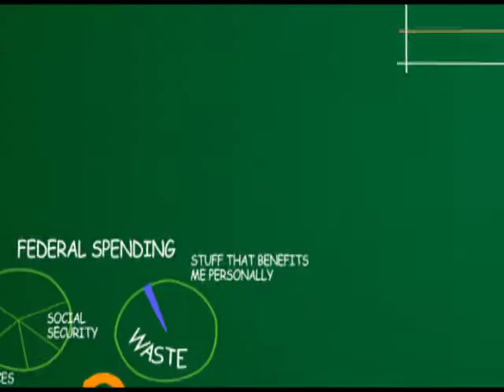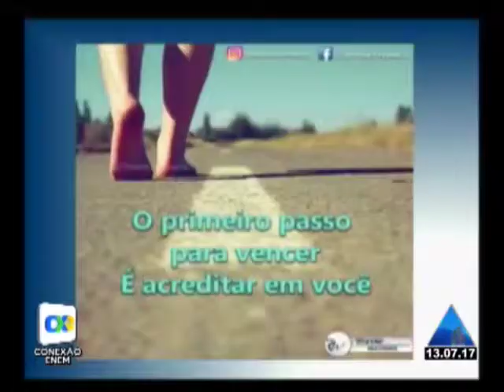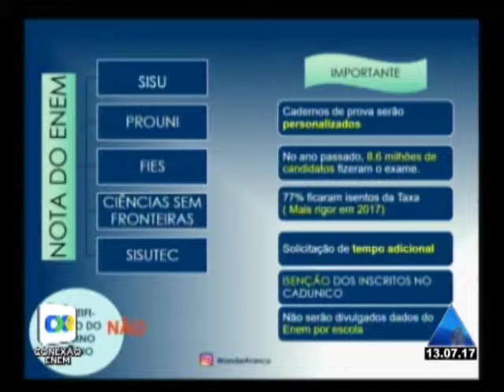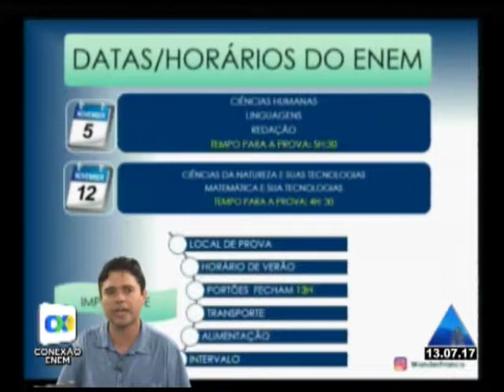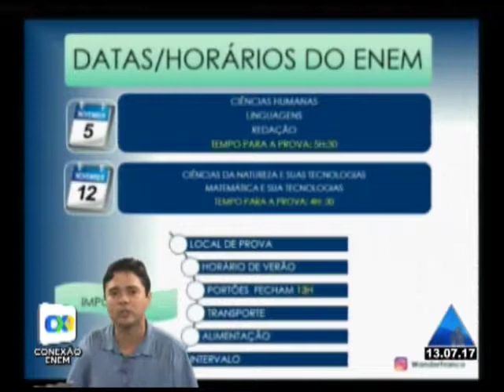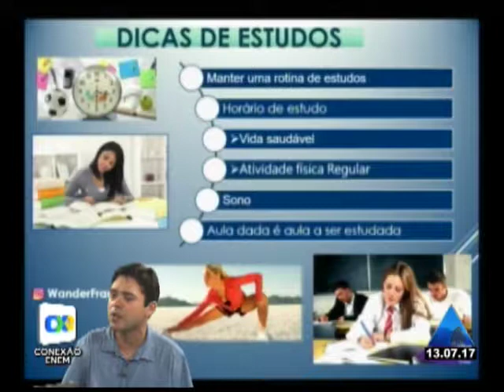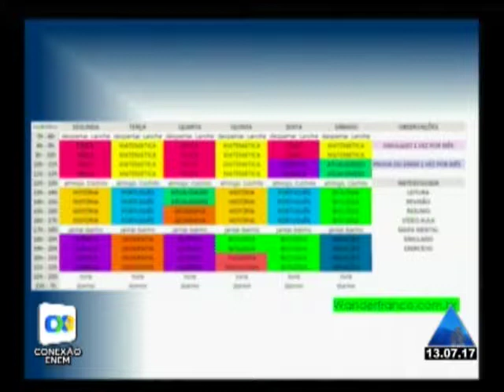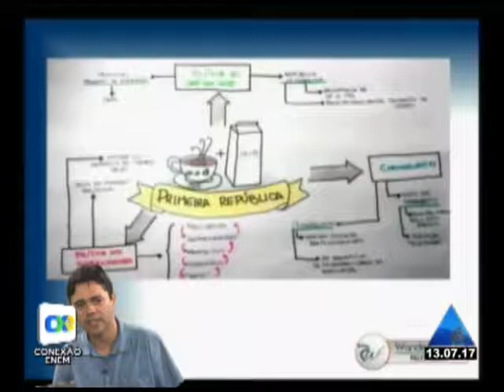CONEXÃO ENEM Nº 15 - 13/07/2017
Programa Conexão ENEM
Apresentação: Professor João Maria
Participações: Érica di Cássia (estudante) e Wander Franco (palestrante)